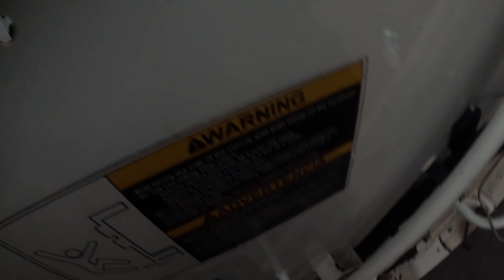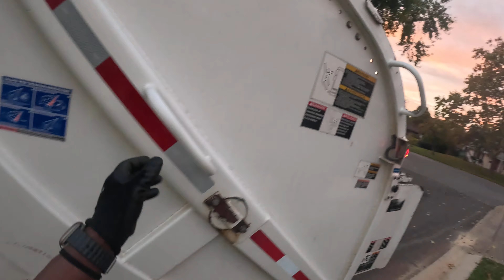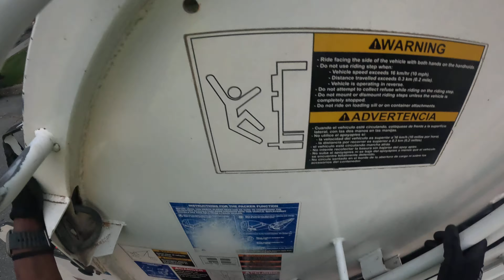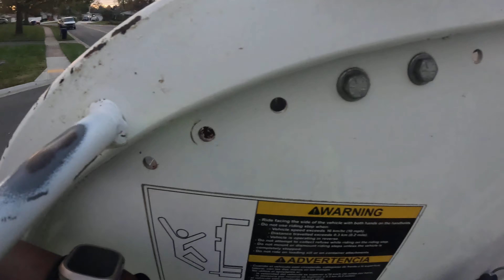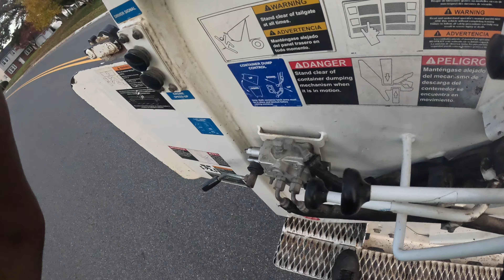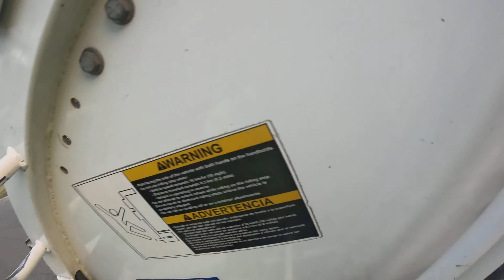City of Bowie trash pickup 10/27